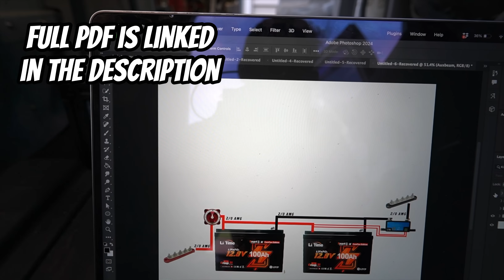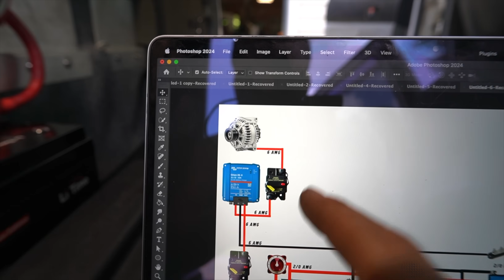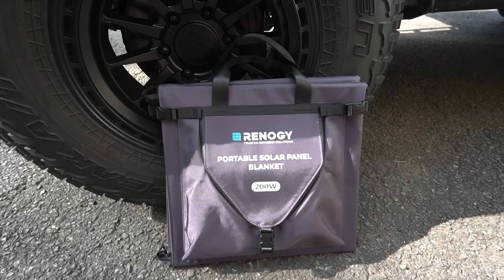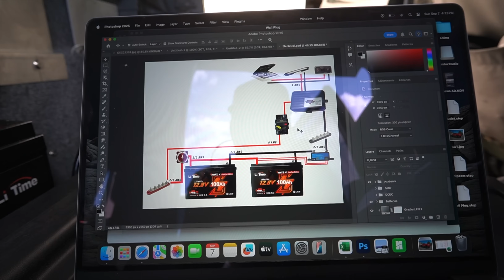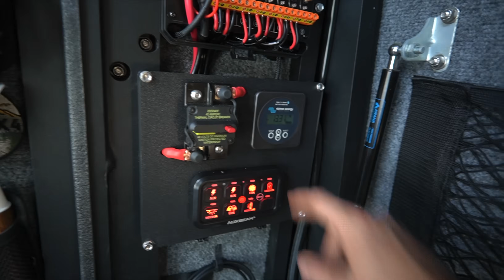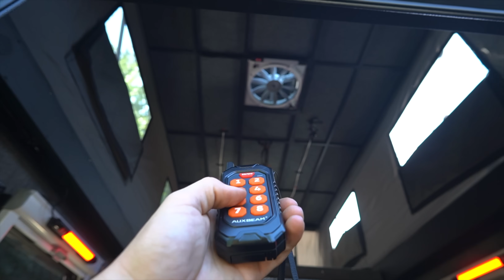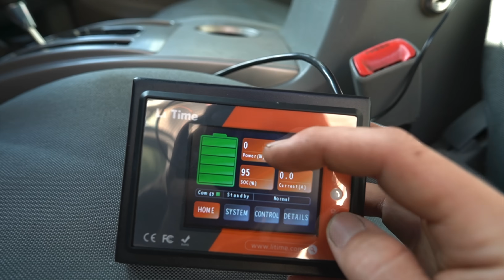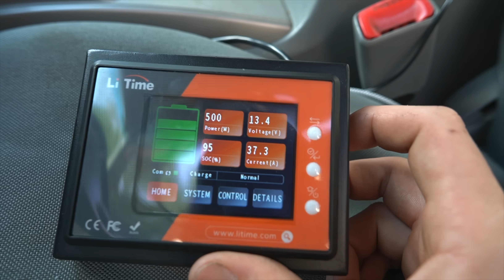DIY 12V Electric System | Overland | 200ah LiTime Batteries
Installing the 12v Electrical system for my Truck Bed Camper build.

🙏Special thanks to LiTime and Auxbeam for supplying products for this video!

🔋Main Battery System🔋

-Cables to connect them in parallel

-Additional 2/0 Cables to complete connections

- 2/0 battery Lugs/heatshrink

-Bus Bars

-Battery Switch

-Victron Energy Smart Shunt

⚡️DCDC Charging system⚡️

-Victron Orion XS 12 | 12 - 50A DCDC Charger

-Blue Sea 60amp Breaker - Quantity 2

-6 gauge wires

-6 gauge battery lugs/heatshrink

☀️Solar Charging System☀️

-Victron Solar Charge Controller MPPT 100 | 30

-Blue Sea 40amp Breaker

-Dual Pole 40amp Breaker

-Renogy 200watt Foldable Solar Panel

-6 Gauge wire

-6 Gauge Battery Lugs/Heatshrink

-10 Gauge Wire

-Solar connector plugs

-MC4 Solar connectors

🎛️12V Accessory🎛️

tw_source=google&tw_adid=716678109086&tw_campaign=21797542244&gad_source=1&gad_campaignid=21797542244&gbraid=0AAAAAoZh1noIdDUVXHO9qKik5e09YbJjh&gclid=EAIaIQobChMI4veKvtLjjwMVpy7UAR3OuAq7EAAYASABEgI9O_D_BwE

-USB Outlets

-Cigarette Outlets

Cord Protector

-8 gauge Marine sheathed

-12 Gauge Wire sheathed

-16 Gauge Wire Sheathed

-8 Gauge battery lugs/heatshrink

Bulk Wire Connectors

🛠️Tools🛠️

Battery Cable Lug Crimper

Klien Tools Wire Crimper

Wire Strippers

Heat Gun